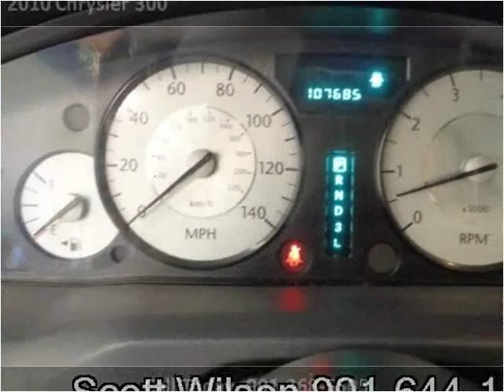2010 Chrysler 300 Used Cars Memphis TN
This 2010 Chrysler 300 is available from Mt. Moriah Auto Sales.